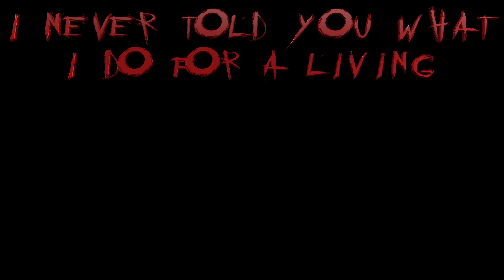"I Never Told You What I Do For A Living" MCR Guitar Cover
Standard Tuning.

What I used:
- Gibson Les Paul LPJ guitar.
- STL ToneHub for my guitar tone. Wizard Amplifier.
- Final Cut Pro for recording.
- Final Cut Pro for editing the video together.